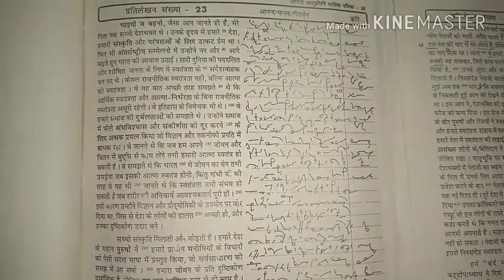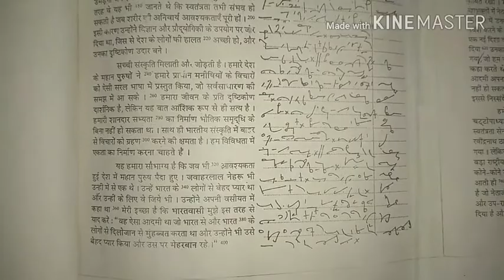आनंद आशुलिपि मासिक पत्रिका hindi dictation anand masik patrika 80 wpm for ssc steno exam & others, h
आनंद आशुलिपि मासिक पत्रिका hindi dictation anand masik patrika 80 wpm for ssc steno exam & others, hindi dictation 80 wpm